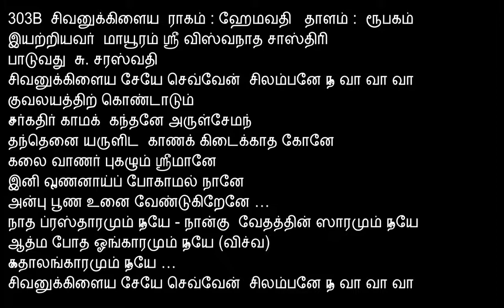303B SivanukkiLaiya hEmavathi MaayUram ViswanAtha Sastri Vocal S Saraswathi Composers Day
303B SivanukkiLaiya hEmavathi MaayUram ViswanAtha Sastri Vocal S Saraswathi Composers Day